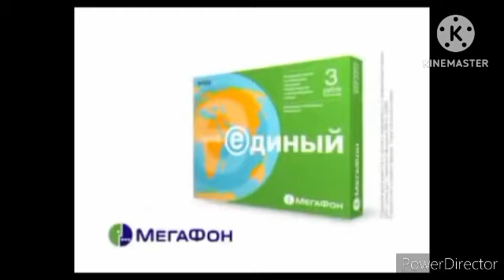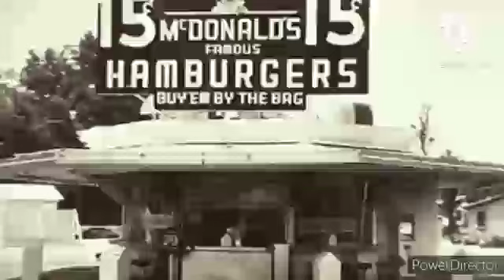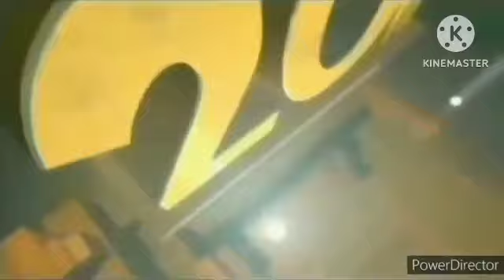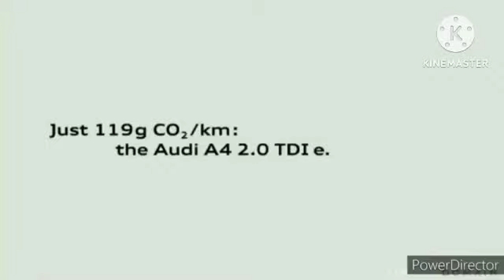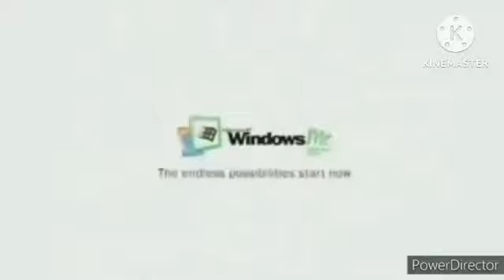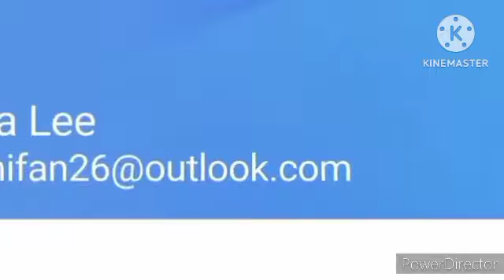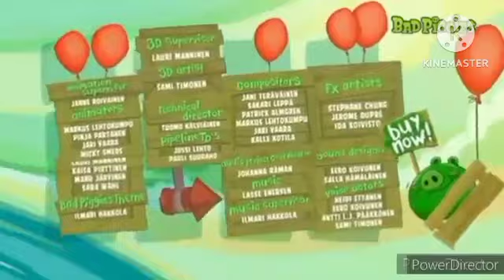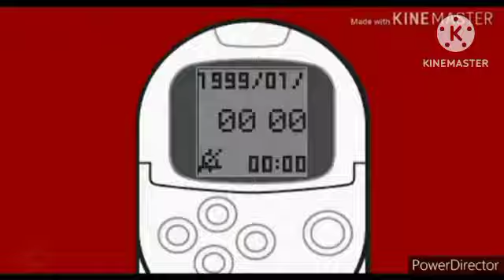Absolute Hourlong Infinity Best Animation Logos